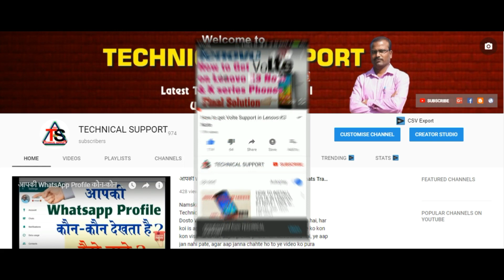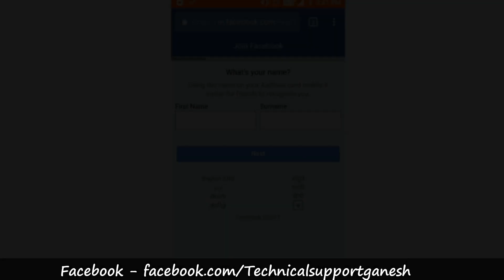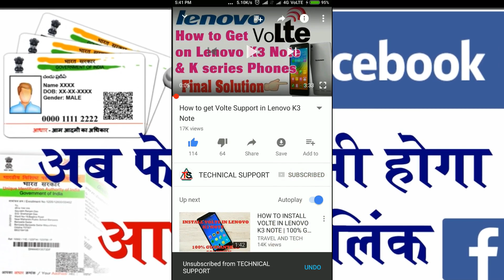facebook को आधार कार्ड से कैसे लिंक करे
Dosto Facebook ko aadhar card se link karna jaruri hai ya nahi janne ke liye dekhte rahe.

How to Solve Mobile Heating Problem Permanently | अगर आपका फोन गर्म होता है, तो करे ये काम"

how to connect aadhar card to facebook
link our aadhar card to facebook
facebook ko aadhar card se link kare
facebook id ko adhar card se link kare
fb account ko adhar card se link kare
how to link aadhar to facebook account, facebook